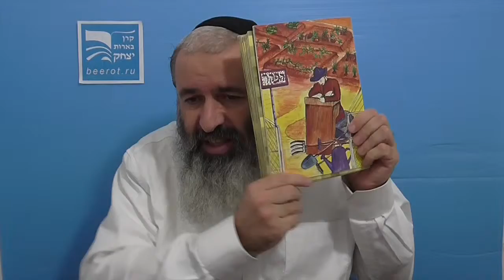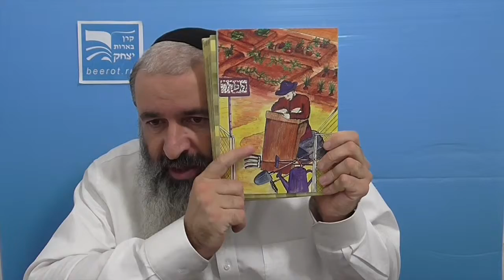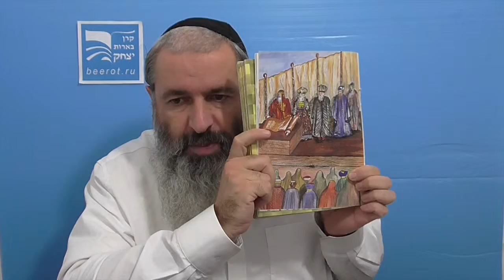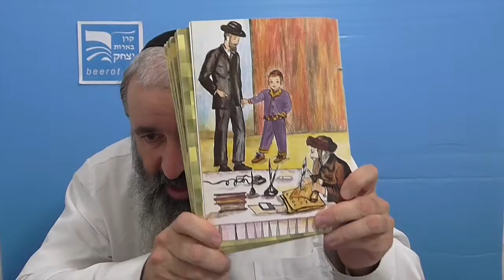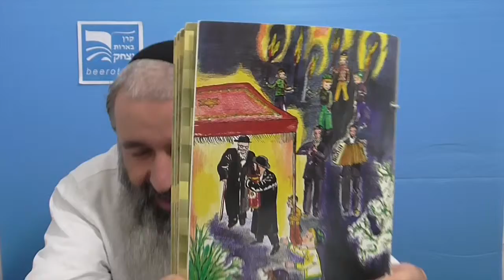Недельная глава: Ваейлех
Ребе Исроэль.

Содержание урока:
Йеошуа назначается новым главой над еврейским народом.
Заповедь о седьмом годе и чтении Торы всему народу царем.
Зачем приносят в дом учения младенцев?
Заповедь о написании свитка Торы.
Софер и его работа.
Праздник написания нового свитка.